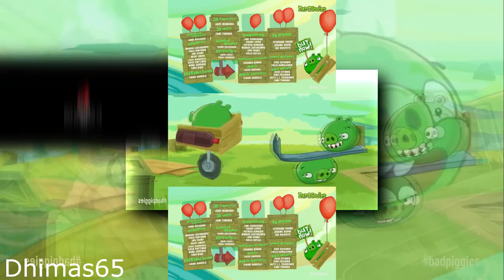(REQUESTED) (YTPMV) Bad Piggies Cinematic Trailer Scan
for @TKCFTLEODecember2024